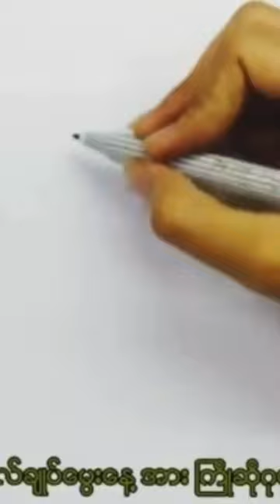How to draw General Aung San